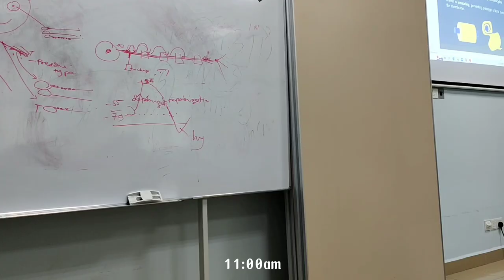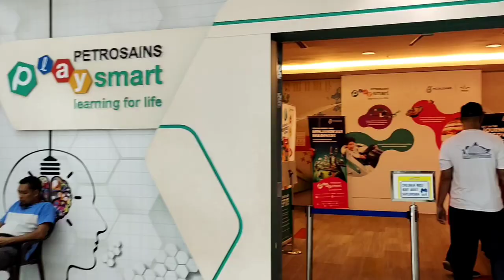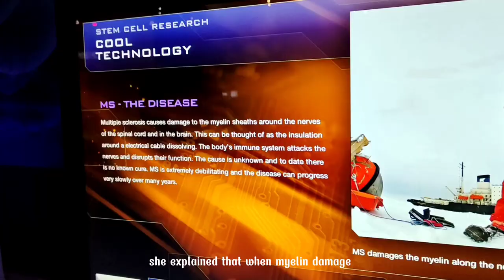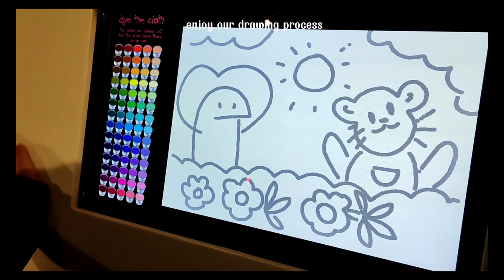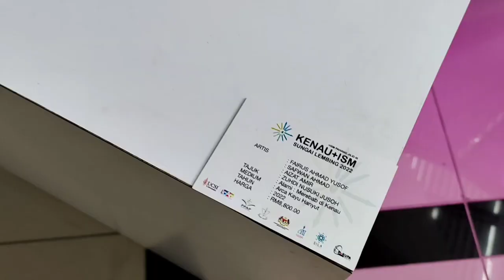A week with me 🔅 ep1 || first month in IIUM | Petrosains Kuantan🔬🧬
play with highest quality 🙈
what to do in the next vlog?✨

venue: IIUM Kuantan🩺 & Petrosains Kuantan

playlist cassette of my video
-just being friendly by NuNew